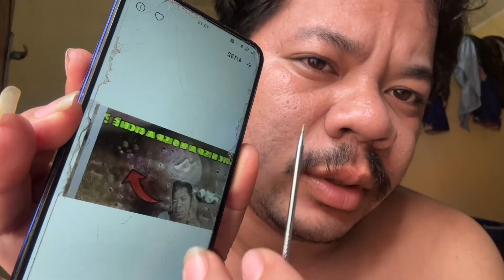Sit down and take pictures, have fun, and clean your face.